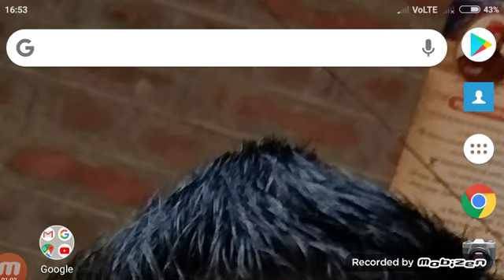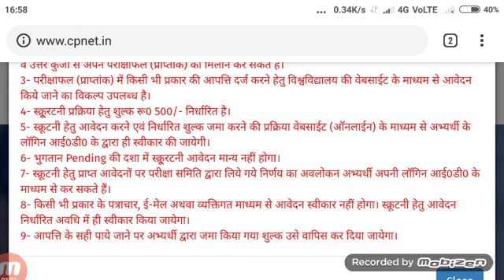upums cpnet scrutiny#upums cpnet merit list#upums cpnet result